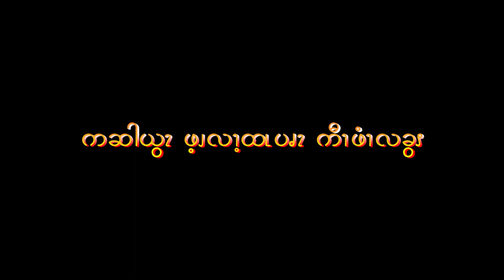​ေမ့မရ​ေသာ ဆရာ၏အမွာစကား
ေမ့မရႏိုင္​​ေသာ ဆရာ၏မွာစကား
​​ေအာင္​ျမင္​​ေသာ ရည္​မွန္​းခ်က္​ပန္​းတိုင္​ကို ​ေရာက္​ရိွဖို႔ ျဖစ္​ခ်င္​​ေသာအရာ၊ လုပ္​ရမည္​့အရာ၊ ကိုယ္ရဲ့ရည္ရြယ္ခ်က္​​​​ကို ​ေသခ်ာသိရိွၿပီး ​ေအာင္​ျမင္​​ေသာ ဘဝအသက္​တာကို ပိုင္​ဆိုင္​ႏိုင္​ၾကပါစို႔။